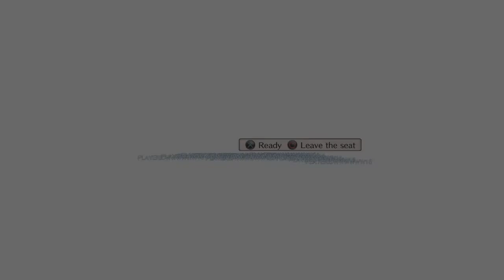Granblue Fantasy: Versus (Closed Beta) JACE GRAN GAMEPLAY Part 1